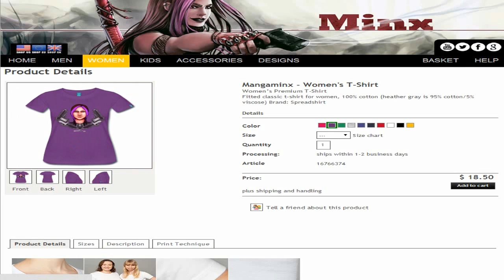WORST SCHOOL EVER? | The God Of Crawling Eyes